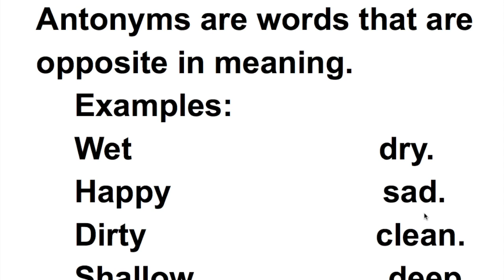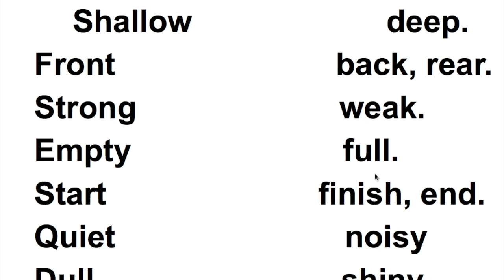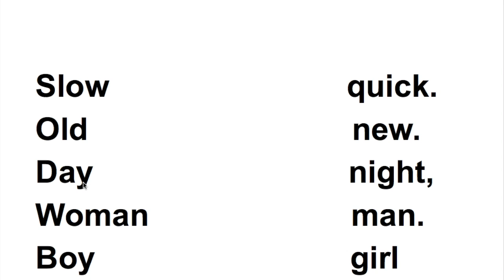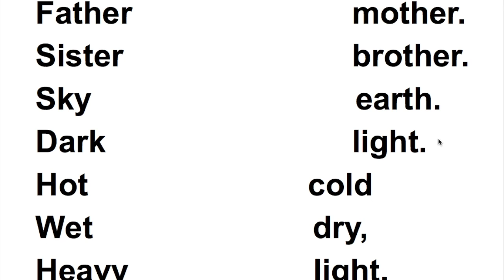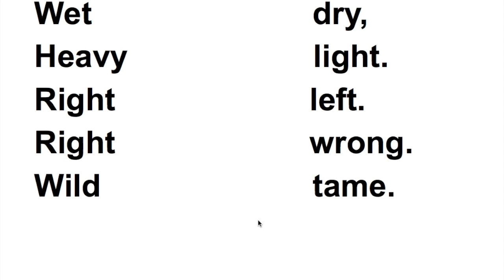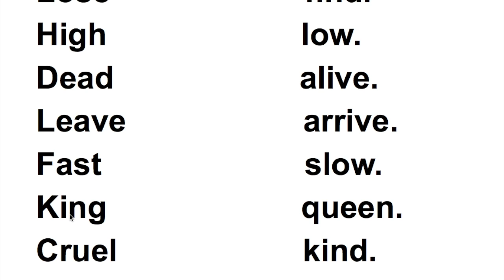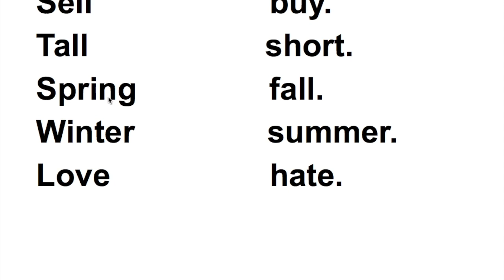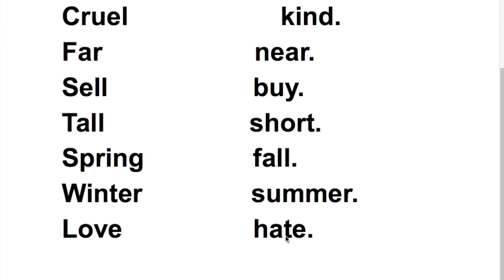ANTONYMS (OPPOSITE)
ASC SOO DHAWAADA WAA CASHAR AAD KU BARANEYSO EREYADA ISKA SOO HOR JEEDA KA FAAIIDEYSTA ISGAARSIIYA.MAHDSANIDIIN.